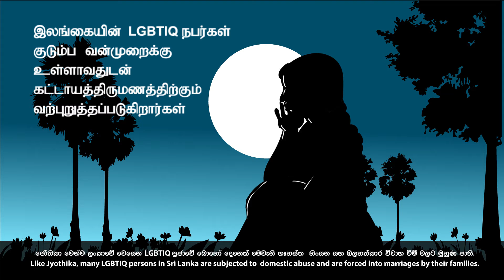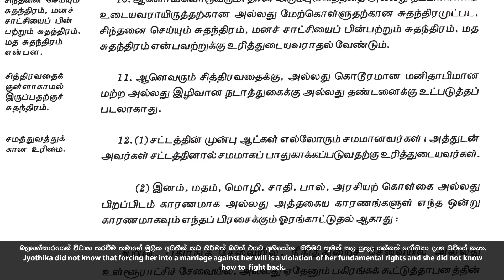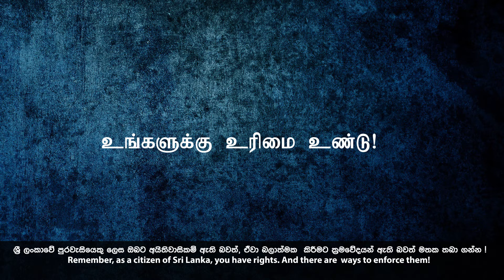Free yourself from abusive relationships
Domestic abuse and forced marriages affect many individuals of the LGBTIQ community. If you are a victim of domestic abuse and/or forced marriages, you are not alone! These are some actions you could take to help and protect yourself.

ගෘහස්ථ හිංසනය සහ බලහත්කාර විවාහ කරවීම් ලාංකීය LGBTIQ පුද්ගලයින්ට මුහුණ පාන්නට සිදුවන ඛේදවාචකයන්ය. ඔබට එවැනි හිරිහැර වලින් මිදීමට සහ ආරක්ෂා වීමට ගත හැකි පියවර දැනගැනීමට පහත වීඩියෝව නරඹන්න.

வீட்டு வன்முறை மற்றும் கட்டாய திருமணங்கள் LGBTIQ சமூகத்தினைச் சேர்ந்த பல நபர்களை பாதிக்கின்றன.நீங்களும் வீட்டு வன்முறை மற்றும் கட்டாய திருமணங்களினால் பாதிக்கப்பட்டவர் எனின் உங்களை பாதுகாத்துக்கொள்வது எவ்வாறு என்பதை அறிந்துகொள்ள பின்வரும் காணொளியினை பார்க்கவும்.